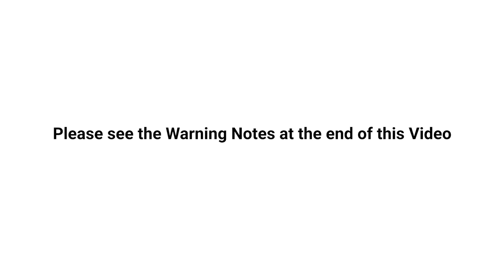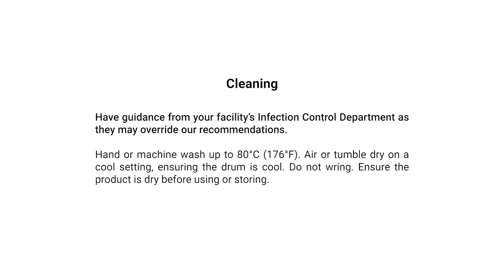Non-Slide Bed Pad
A disadvantage of using any type of reflux wedge, or even having the head section raised on an adjustable bed, is a person can slide down during the night and end up lying flat with only their head on the wedge. This removes the height and angle needed to help reduce gastric reflux. The Non-Slide Bed Pad should help some people stay in position on a reflux wedge, unless they are very restless and fidgety.

Features

• Soft foam Pad with convoluted foam raised section
• Breathable, moisture-wicking nylon cover material
• Can also be used on adjustable beds and flat beds

𝗟𝗶𝗻𝗸𝘀

𝗦𝗼𝗰𝗶𝗮𝗹𝘀